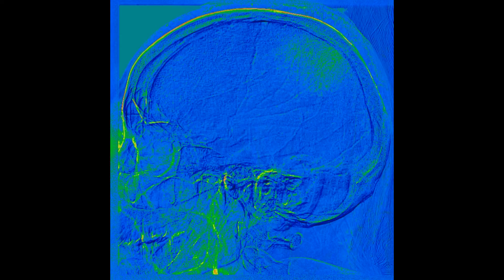ממצאי אנגיוגרפיה מנינגיומה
בצנתור: בחינוך אזור ניגוד הקודקודית הימני hypervascular מעוגל צורה (סימן של גידול). ממלא בעיקר בשלב נימים. מילוי הבריכה מגיע מICA תקין וNARS.שאר עורקי המוח - ללא תכונות.
  סימנייה:. גידול במוח - כנראה meningoma.